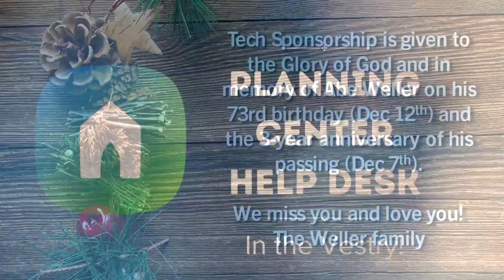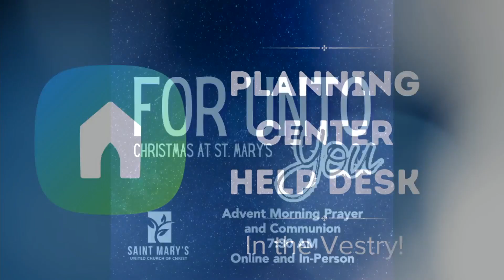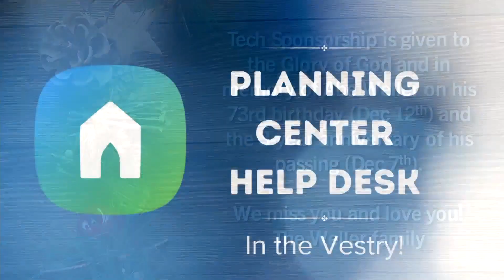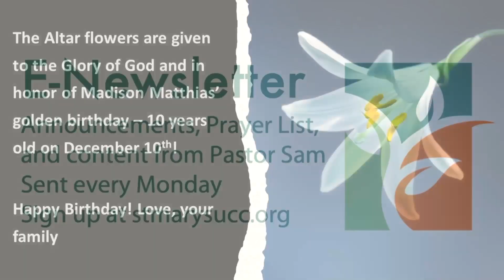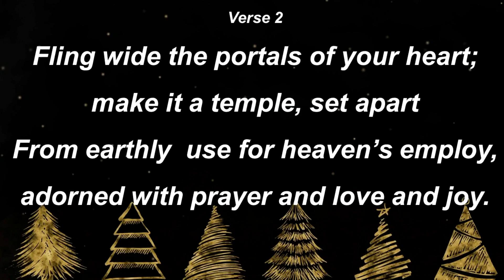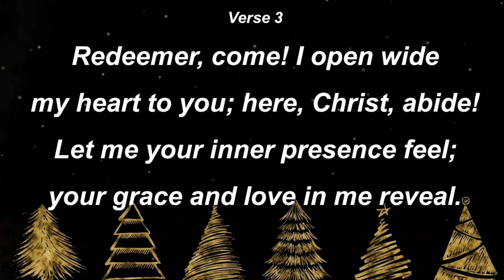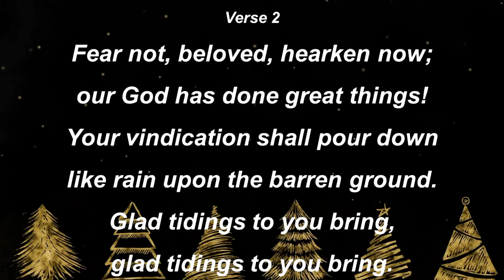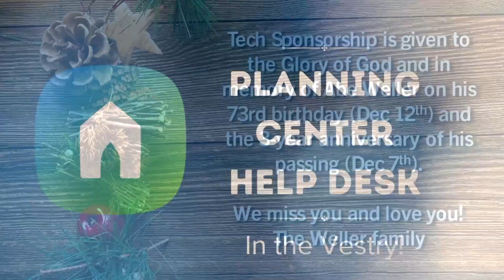St. Mary's Worship, 2nd Sunday of Advent - December 10, 2023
Sermon:  The No Rehearsal Christmas Pageant!

This Sunday, we welcomed the children and youth of St. Mary's to share the story of Christ's birth in their own voice and style!